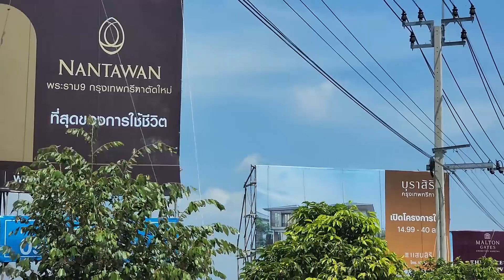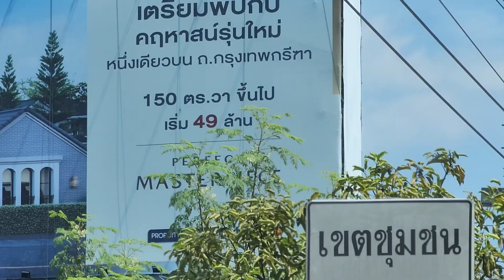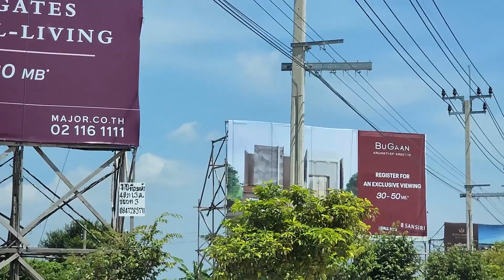เค้าว่า กรุงเทพกรีฑา จะเป็น Beverly Hills เมืองไทย จริงดิ !? มาพิสูจน์กัน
Vlog อสังหาฯชวนเม้า เข้าใจง่าย by All About Living
EP 1 - เค้าว่า กรุงเทพกรีฑา จะเป็น Beverly Hills เมืองไทย จริงดิ !? มาพิสูจน์กัน